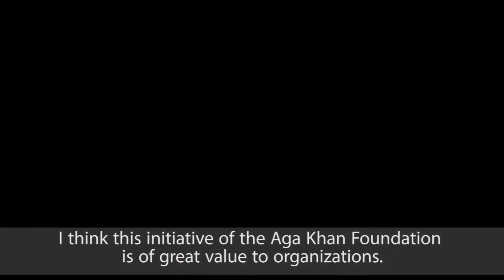Projecto Juntos Aga Khan - Sucesso no uso do Stortelling (CAICC)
Esta é uma história de sucesso que resulta do projecto JUNTOS MOÇAMBIQUE financiado pela Fundação La Caixa e Aga Khan Moçambique. Neste pequeno documentário o CAICC - Centro De Apoio a Informação e Comunicação Comunitária explica como os conhecimentos em Storytelling adquiridos no projecto ajudaram a vencer a categoria de Ouro no concurso GIC 2015  em Jakarta - Indonésia.